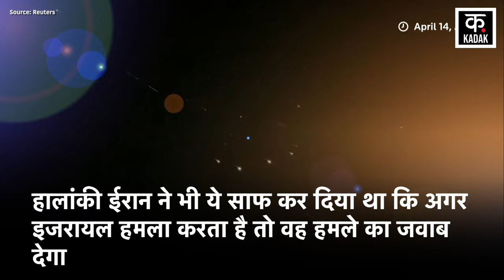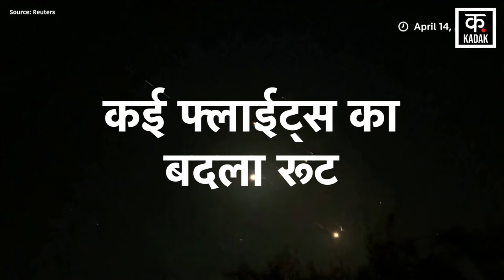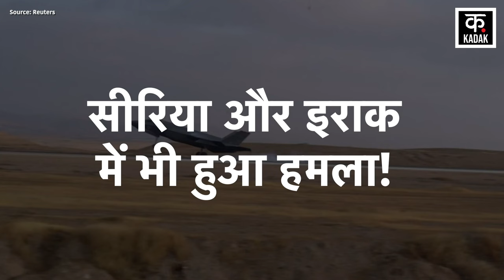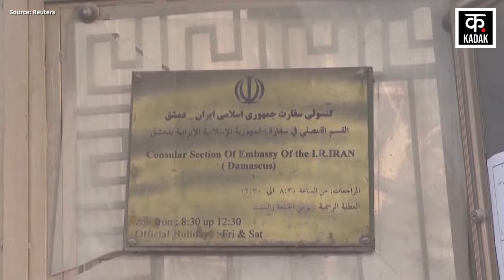Israel Iran War: Netanyahu का ईरान से बदले का एक्शन शुरू, Isfahan शहर पर दागी मिसाइलें? Gaza